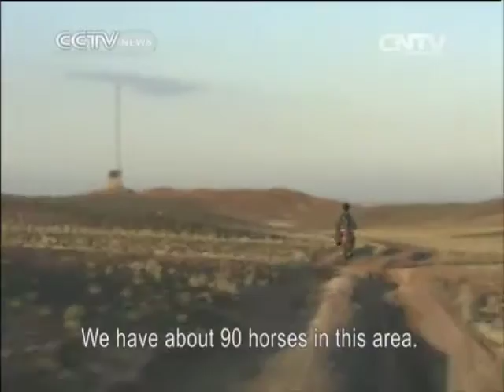Searching for an animal rarer than the giant panda—the Przewalski's horse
Got a thirst for adventure? Join Travelogue on an 11-episode journey to the northern half of the Xinjiang Uygur Autonomous Region: the birthplace of the Silk Road and one of the most exotic and culturally-rich parts of China. In this segment, Greta Georges gets a lesson in wildlife conservation as she heads into the Kalamaili Nature Reserve in search of an animal rarer than the giant panda: the Przewalski's horse.

Travelogue is the premier English-speaking travel show on China Central Television (CCTV). It broadcasts on CCTV-NEWS every Monday, Tuesday and Wednesday at 11:30, 17:30 and 00:30 (Beijing Time).